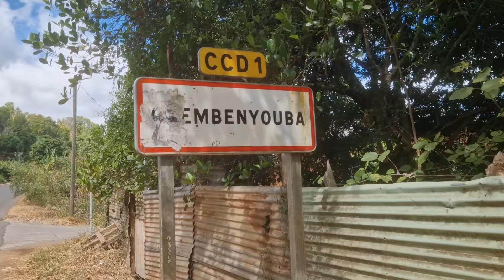Mayotte le plateau couvert de Chémbéngoumba un chef d'œuvre.